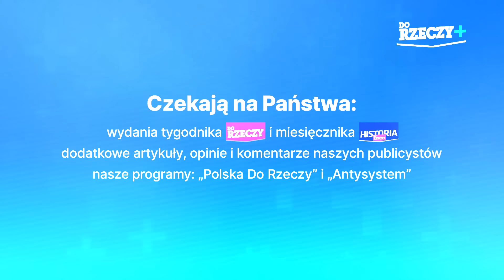Debata, 2 zamach na Trumpa i demokracja walcząca- Cejrowski i Lisicki - Antysystem 91 z 2024/9/18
Antysystem: Cejrowski - Lisicki
odcinek 91 z 2024/9/18

Seria produkowana jest we współpracy z tygodnikiem Do Rzeczy. Premiery odcinków pojawiają się wyłącznie na DoRzeczy.pl/plus. Na kanale YouTube.com/WojciechCejrowski na playliście ANTYSYSTEM publikujemy odcinki archiwalne. Data w tytule jest datą premiery na Do Rzeczy Plus.